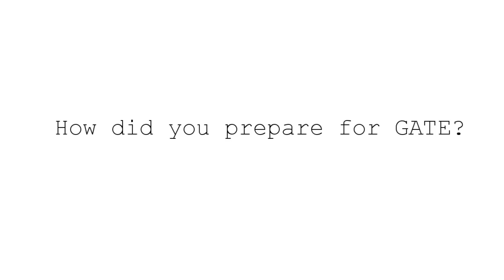Pawan Pareek, GATE AIR 8, Electonics & Communication, IIT B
Interview with an IIT Bombay student, who got a GATE (Graduate Aptitude Test in Engineering) All India Rank of 8. Pawan, a graduate in Computer & Communication, shares his experience of how he prepared for GATE and what made him choose IIT-B to pursue his M.Tech in VLSI. He also tells us about the future prospects once you get a decent rank in GATE.